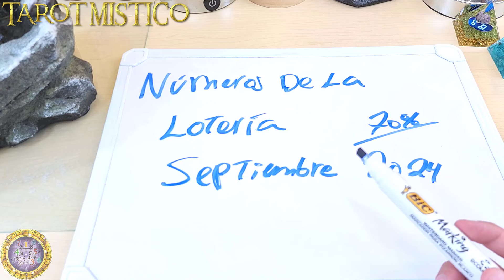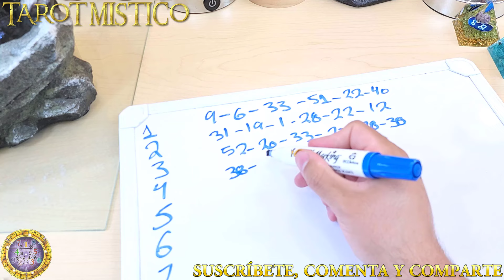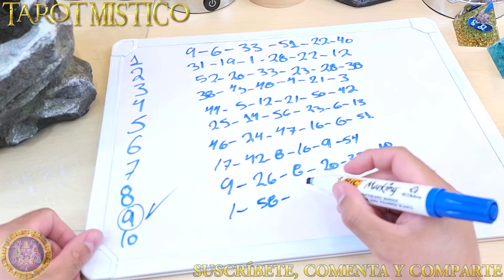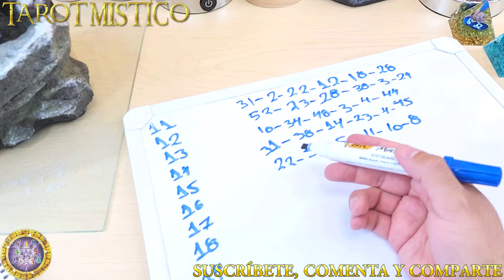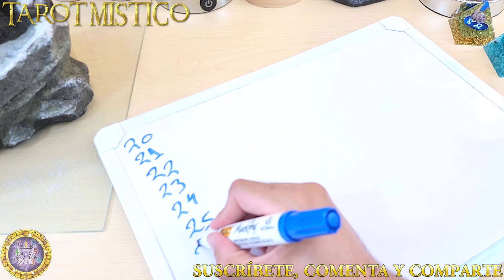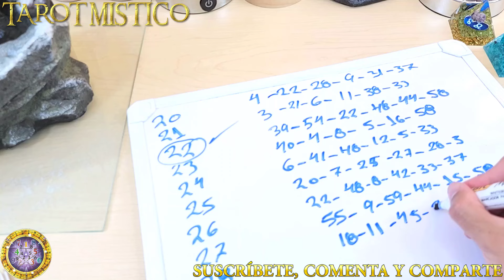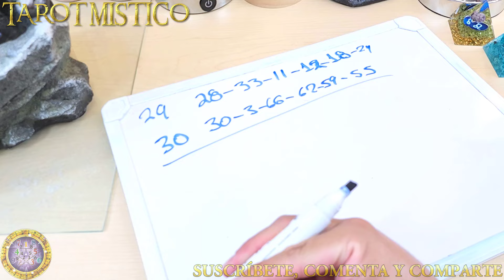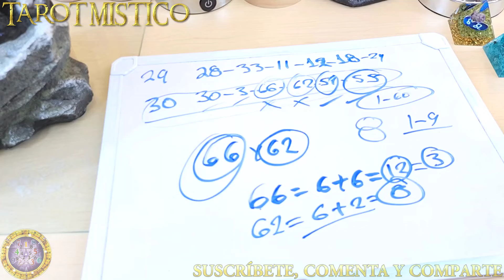Como ganar la lotería en Septiembre 2024 Los números que más salen en la lotería